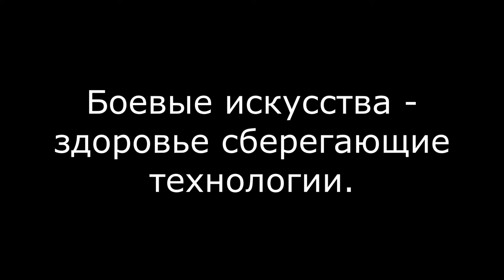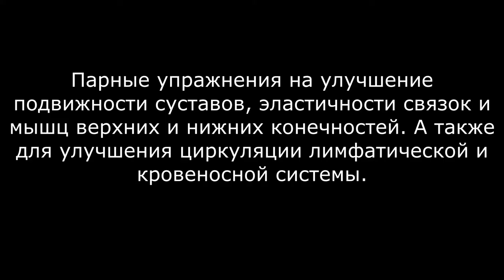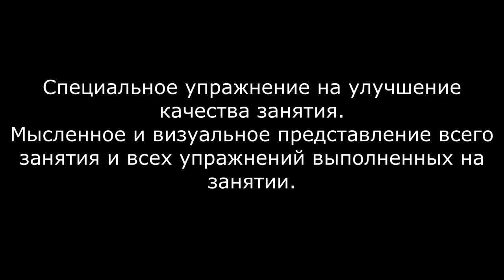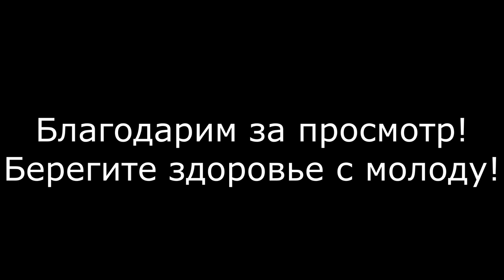КУЗНИЦА АЙКИДО В ДОДЗЁ БРАТОВЩИНА | БОЕВЫЕ ИСКУССТВА ЗДОРОВЬЕ СБЕРЕГАЮЩИЕ ТЕХНОЛОГИИ | В. МАКАРОВ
Планета дзюдо продолжает снимать видео сюжеты связанные с проектом БОЕВЫЕ ИСКУССТВА - ЗДОРОВЬЕ СБЕРЕГАЮЩИЕ ТЕХНОЛОГИИ.
Для нас важно, что использование упражнений из различных видов боевых искусств, можно, и что не менее важно, необходимо, в контексте именно здоровье сберегающей функциональной направленности.
В этом видео проводится урок АЙКИДО под руководством Владислава Макарова, одного из главных участников проекта БОЕВЫЕ ИСКУССТВА - ЗДОРОВЬЕ СБЕРЕГАЮЩИЕ ТЕХНОЛОГИИ, чей опыт и мастерство позволяют ясно понять все нюансы по данной теме.
Владислав Макаров - школа "Кузница айкидо"
Хотите узнать больше о проекте БОЕВЫЕ ИСКУССТВА - ЗДОРОВЬЕ СБЕРЕГАЮЩИЕ ТЕХНОЛОГИИ или имеете желание организовать в своём додзё мероприятие в рамках этого проекта, пишите нам на электронную почту c темой письма "БОЕВЫЕ ИСКУССТВА - ЗДОРОВЬЕ СБЕРЕГАЮЩИЕ ТЕХНОЛОГИИ".